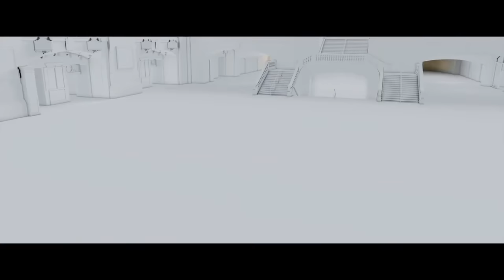THE COMMUTER | VFX Breakdown by Cinesite (2018)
The Commuter - Visual Effects by Cinesite

A businessman is caught up in a criminal conspiracy during his daily commute home.